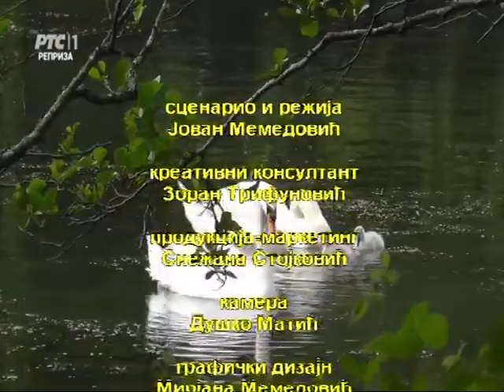Sasvim prirodno: Put u središte prirode 2. deo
Документарни забавно-путописни серијал Сасвим природно
аутор Јован Мeмeдови